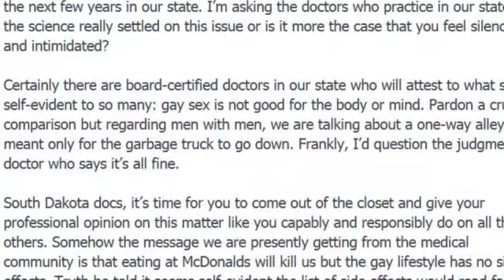Bosworth, Hickey Experience Social Media Power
With the comments from Dr. Bosworth and state Representative Hickey gaining national attention, the statements could have a significant impact on the campaign trail.